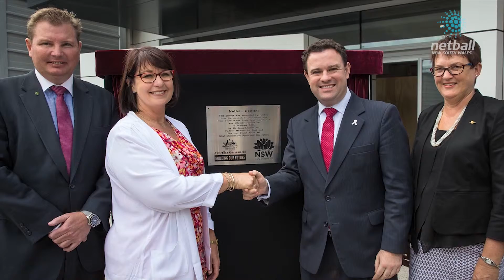NetballNSWTV: 2015 Snapshot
Take a look at some of the great netball moments from 2015... from grassroots through to the Netball World Cup SYDNEY 2015!